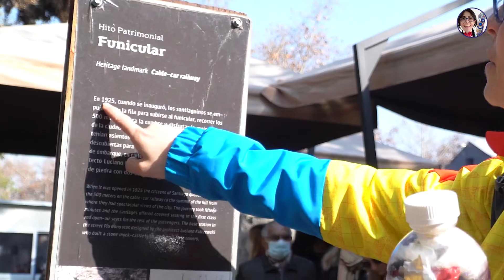Las Aventuras de Pabli & Buenardo | Capítulo 3 | Parque Metropolitano de Santiago | Parte 1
¡Capítulo Nº3 de Las Aventuras de Pabli & Buenardo!
Diviértete aprendiendo junto a nuestros personajes y un paseo muy especial por el Cerro San Cristobal, uno de los pulmones de la capital Chile, Santiago.

Cerro San Cristóbal y Santiago desde el aire en 1957. Crédito: En terreno (Fotografía de Enrique Mora)
Virgen en construcción y su busto. Crédito: Santuario Cerro San Cristóbal
Santiago Monumento a la Virgen Cerro San Cristóbal. Crédito: Biblioteca Nacional Digital
Virgen y monaguillos. Crédito: Universidad de Chile vía
Cerro San Cristóbal sin forestar. Crédito
Hombres trabajando en cantera 1. Crédito: Memoria Chilena
Hombres trabajando en cantera 2. Crédito: Chile para niños
Hombres trabajando en cantera 3. Crédito: Chile para niños
Grupo de hombres en el cerro. Crédito: Chile para niños
Familia en el cerro. Crédito: Chile para niños
Camino antiguo cerro. Crédito: Chile para niños